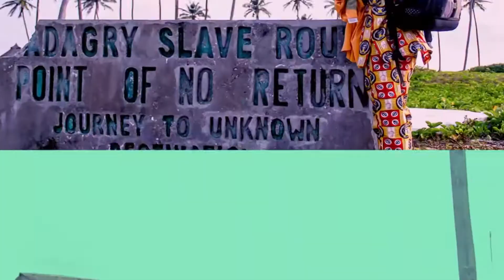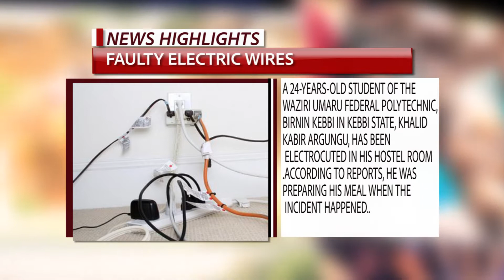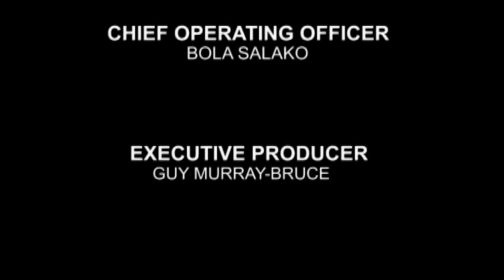Ep. 9- Challenges of humanitarian service in Nigeria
In focus is Funding of Lagos branch of Nigerian Red Cross